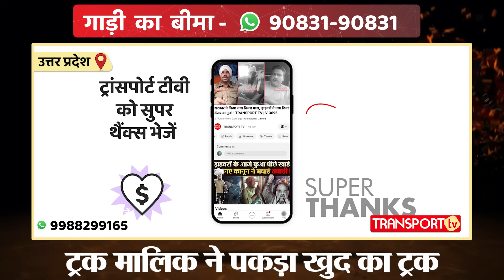Scrap Yard में कबाड़ होने जा रहा था ट्रक, मौके पर पहुंचा Truck मालिक | TRANSPORT TV | V-3926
यह मामला है उत्तर प्रदेश का जहाँ एक गाड़ी मालिक का ट्रक चोरी हो गया। मालिक ने पुलिस पर भरोसा न कर खुद ही पुलिस वाला बन गया और गाड़ी को ढूंढ लिया।